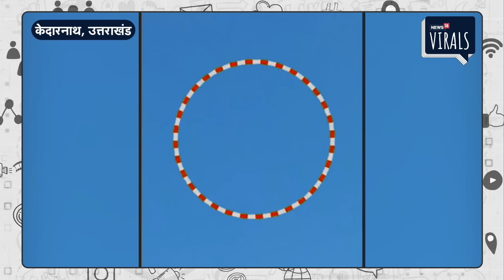Viral | Kedarnath हेलीकॉप्टर हादसे की Ground Zero से पड़ताल, एक छोटी सी चूक और चली जाती कई जाने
Viral |उत्तराखंड: केदारनाथ में मरम्मत कार्य के लिए एमआई-17 विमान से गौचर हवाई पट्टी पर लाया जा रहा हेलीकॉप्टर दुर्घटनाग्रस्त हो गया। 24 मई 2024 को तकनीकी खराबी के कारण हेलीकॉप्टर को एयरलिफ्ट किया जा रहा था, लेकिन उसे इमरजेंसी लैंडिंग करानी पड़ी।

जिला पर्यटन अधिकारी राहुल चौबे का कहना है, "शनिवार को एमआई-17 विमान की मदद से हेलीकॉप्टर को मरम्मत के लिए गौचर हवाई पट्टी पर ले जाने की योजना थी। थोड़ी दूरी तय करते ही हेलीकॉप्टर के वजन और हवा के कारण एमआई-17 का संतुलन बिगड़ने लगा, जिसके कारण हेलीकॉप्टर को थारू कैंप के पास उतारना पड़ा। हेलीकॉप्टर में कोई यात्री या सामान नहीं था। सूचना मिलते ही बचाव दल मौके पर पहुंच गया। टीम स्थिति का निरीक्षण कर रही है।"

Uttarakhand: A helicopter being brought to Gauchar airstrip by MI-17 aircraft for repair work in Kedarnath crashed. On May 24, 2024, the helicopter was being airlifted due to technical fault, but it had to make an emergency landing.

District Tourism Officer Rahul Chaubey says, "On Saturday, there was a plan to take the helicopter to Gauchar airstrip for repair with the help of MI-17 aircraft. After covering a short distance, the balance of MI-17 started deteriorating due to the weight of the helicopter and the wind, due to which the helicopter had to land near Tharu Camp. There were no passengers or luggage in the helicopter. The rescue team reached the spot as soon as the information was received. The team is inspecting the situation."